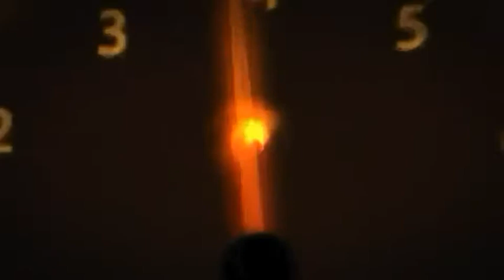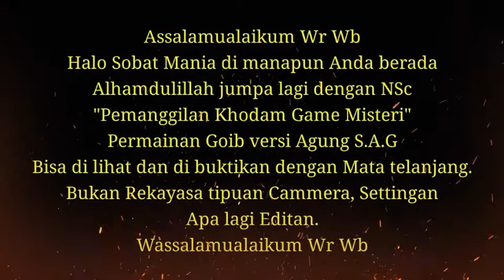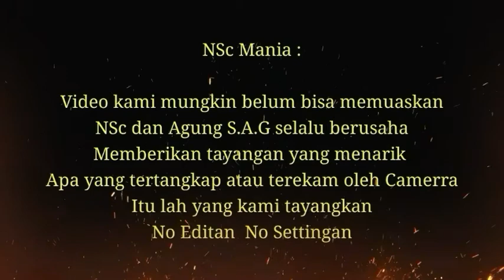🔴Panggil Khodam Ajak Main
Sanggar/Padepokan Saung Muara Banda
Edisi Game Misteri

Bersama NSc dan Agung S.A.G beserta Santri.
Lakukan Permainan Mistis.

Ajak Khodam Main Game Misteri
Media :
- Jarum Piring dan Air

Penasaran...???
Saksikan Videonya

Salam Santun